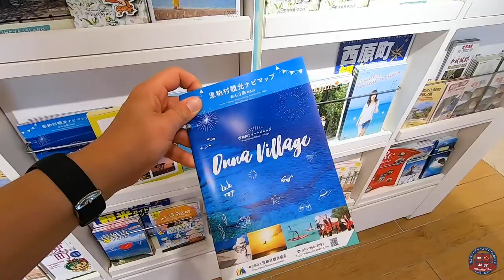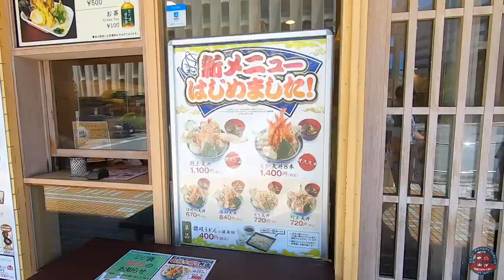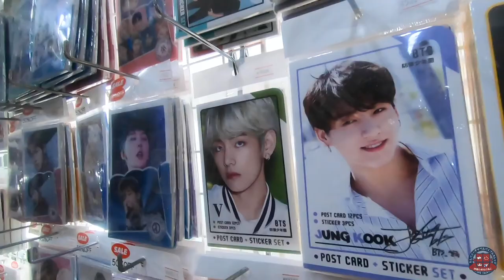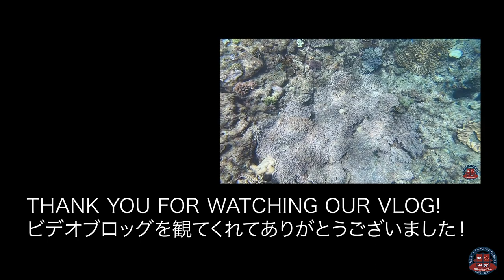TOURING NAHA CITY IN OKINAWA・沖縄那覇市ツアー ・ビデオブロッグ 【日本語CC】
A great day in Naha City! We toured the neighborhood and checked out Emi's favorite Tenpura- restaurant. Okinawa is so beautiful and Naha-shi, especially Kokusai Dori (International Street) has a lot to offer! Naha is the capital of Okinawa prefecture and the Bible College is located just about 20 minutes away by Monorail!

那覇市ツアー楽しかったです！本当の暑かったです！美味しい天ぷらを食べたり、コーヒーを飲んだり、色々なストアに行きました！沖縄は本当にきれいです。那覇もすごい楽しいです。

We do fun things here at the college. いつも楽しい事をしますよ！ビデオブロオグプレイリストをチェックしてください。